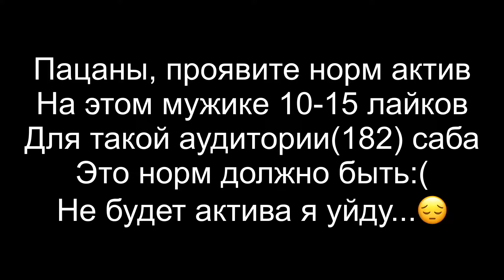Stay🌹(highlights)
Device-iPad 2020